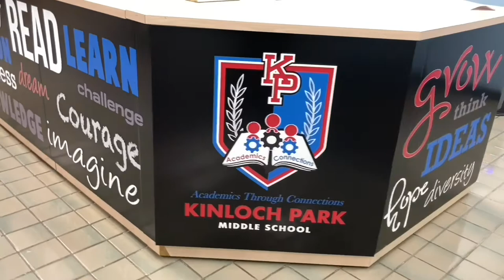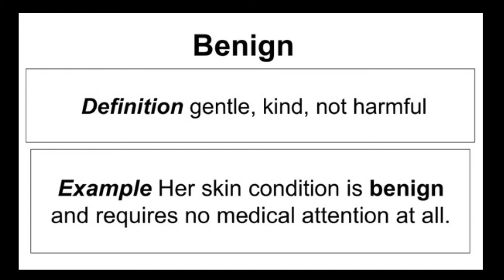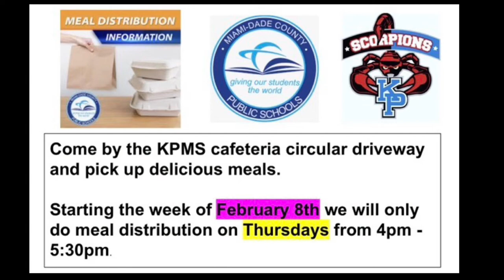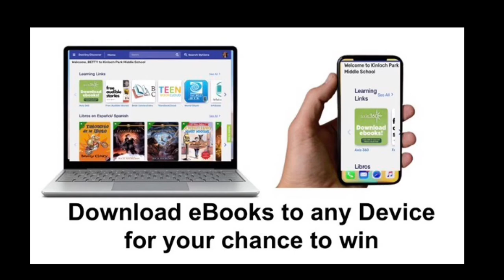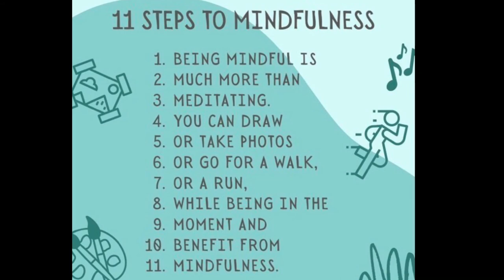KPMS Morning Announcements February 3, 2021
QOTD - BB King - WOTD - Benign - Wed RJP Activity - Meal Distribution - ValuesMatterMiami - MDPLS Free Homework Help and Tutoring Program - World Read Aloud Day Feb 3 - STEAM Expo Feb 8-10 - National School Counseling Week Feb 1-5 - Black History Month - Download an eBook Contest - 11 Steps to Mindfulness